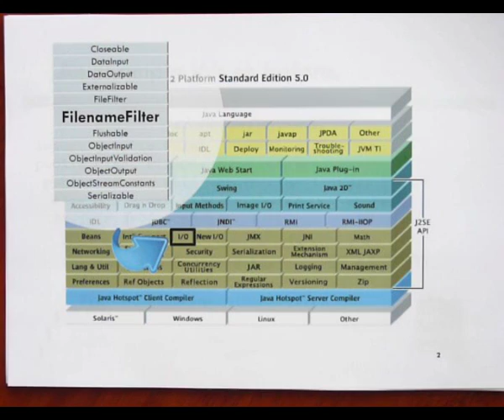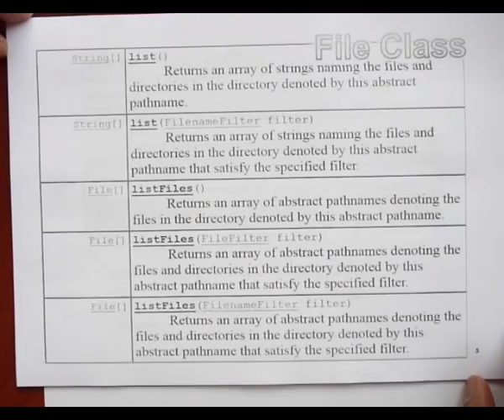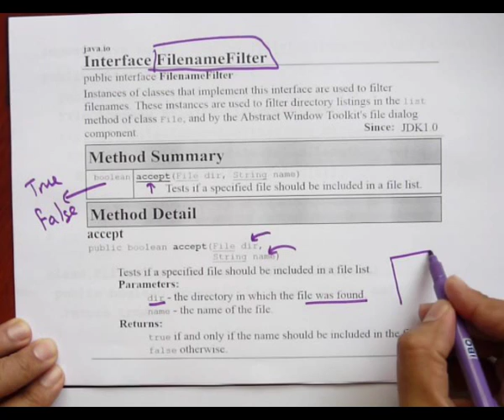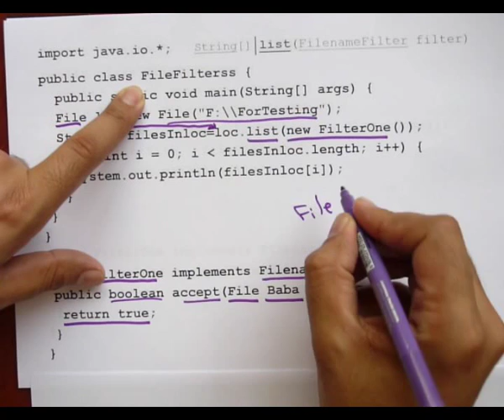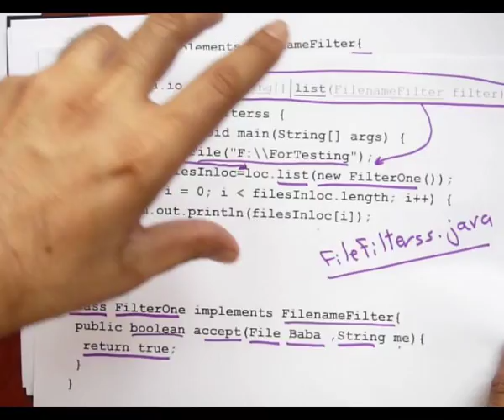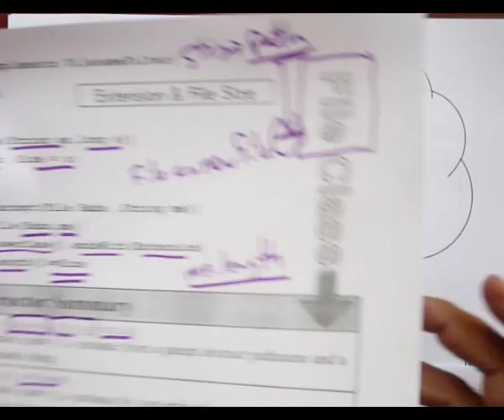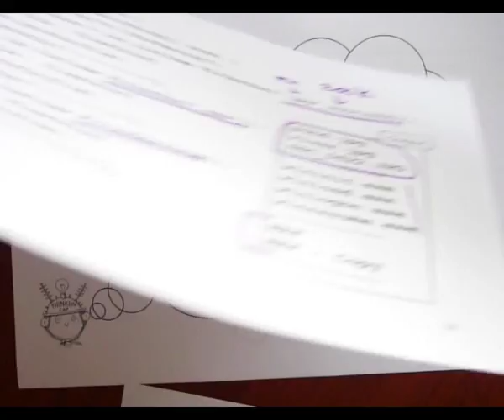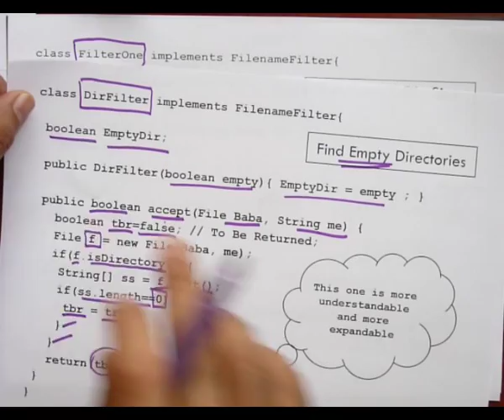Java FilenameFilter In Arabic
يغطي هذا الدرس مفهوم الفلتر في التعامل مع الملفات في لغت جافا
ويجب مطالعة الفيديو
Java File Class
Java Interface
قبل مطالعة هذا الدرس ، و جميع الوثائق موجود في الموقع
Java - YouTube
إنتهى

مواضيع مرتبطة
ادة java,
java للمبتدئين,
لغة java,
لغة java,
java كورس,
كورسات java,
java عربي,
java دورة,
java دروس,
java تعلم,
java بالعربي,
java برمجة,
اساسيات java,
احتراف java,
المصفوفات java,